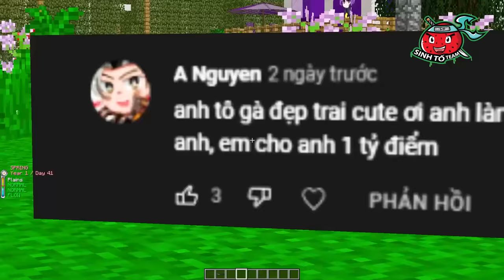TÔ GÀ THỬ THÁCH 24H XÂY TÀU LƯỢN SIÊU TỐC TỪ NOOB TỚI GOD TRONG MINECRAFT*TÀU LƯỢN CAO TỚI MẶT TRỜI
♦️ĐĂNG KÝ CHO SINH TỐ TEAM ♦️  :
► 🦊Jack VN : . . . . . . .